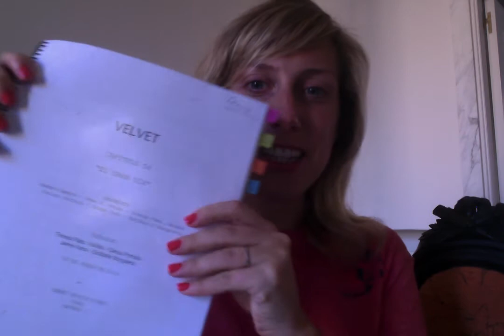Cecilia Freire: puja por el guion de VELVET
Cecilia Freire ha donado el guion del último capítulo de VELVET. Puja por él y su importe se donará a la lucha contra el hambre.